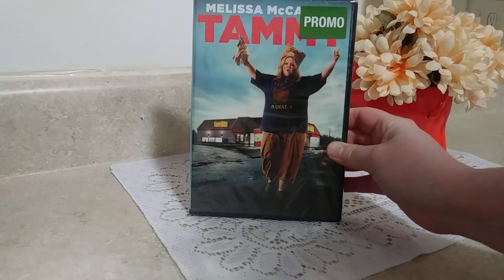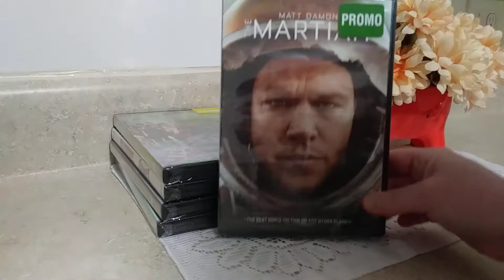What I got on sale for Black Friday!